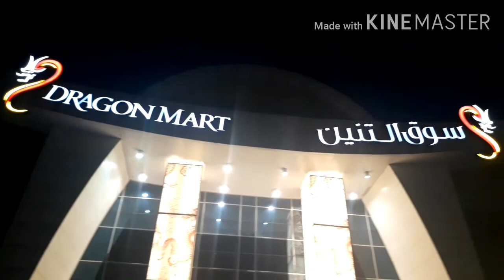DRAGON MART 1/ ALL ITEM ALL PRICE ARE AFFORDABLE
Mall Tour by Kuya Berth